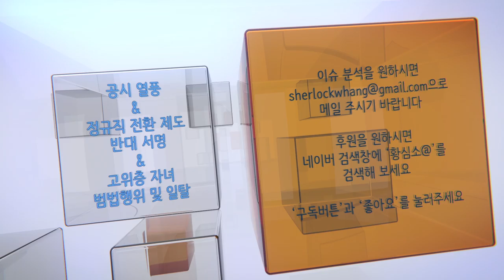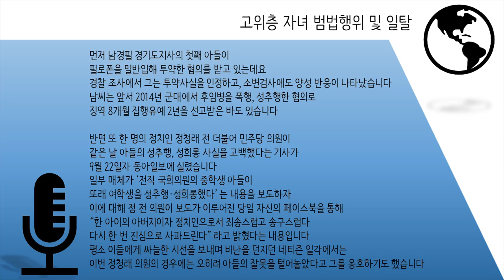S07E16 시사상담소- 공시열풍, 정규직 전환제도 반대서명, 고위층 자녀 범법행위 및 일탈